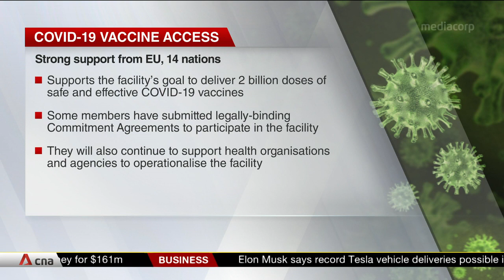COVID-19: Call for more countries to champion vaccine accessibility efforts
More countries should join the global initiative to support equitable access to a COVID-19 vaccine worldwide. Member nations of the initiative, called Friends of the COVAX Facility, have said a collective effort is needed to end the pandemic. The initiative is co-chaired by Singapore and Switzerland.